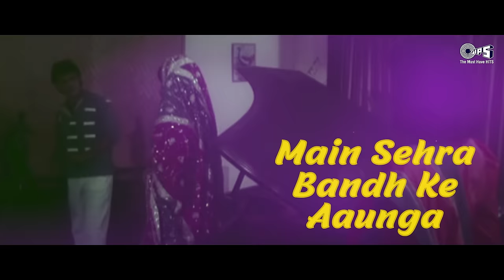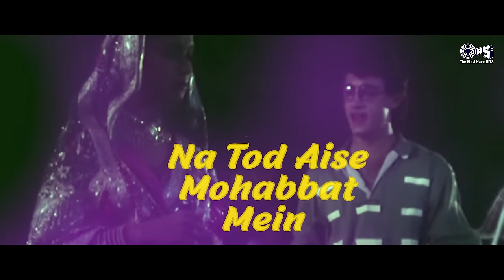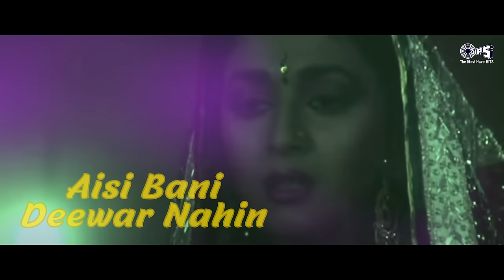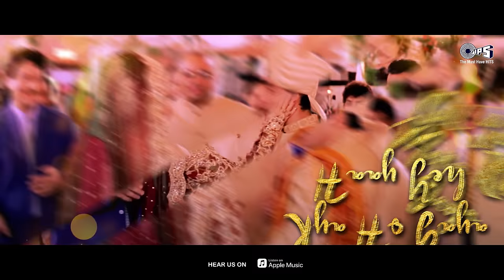90's Song | Wedding songs | Video Jukebox | Hindi Wedding Song | Marriage Song | Tujhko Hi Dulhan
Relive the magic of the 90s with our enchanting 'Wedding Songs Video Jukebox'! 🎶 From timeless classics to unforgettable melodies, this collection of Hindi wedding songs is a journey down the memory lane.

Song Details :
Tujhko Hi Dulhan Banaonga - 00:00
Chal Pyar Karegi - 06:29
Darwaze Pe Tere Baraat - 11:31
Aaye Ho Meri Zindagi Mein - 17:27
Dulha Bhi Lajawab Hai - 23:23
Main Sehra Bandh Ke Aaunga - 30:14
Hai Na Bolo - 36:26
Babul Ka Ghar Chod Ke - 38:34